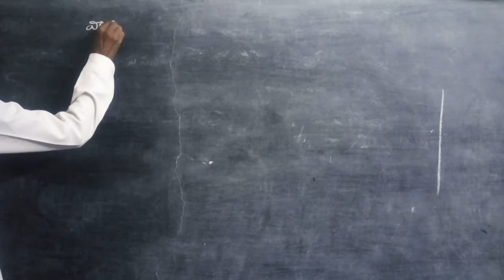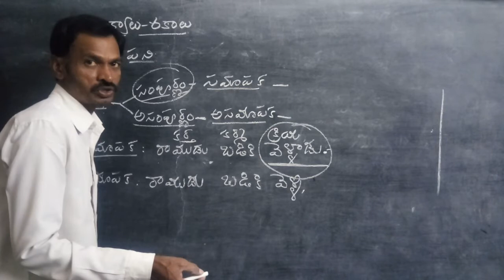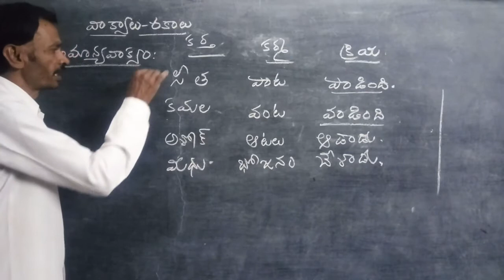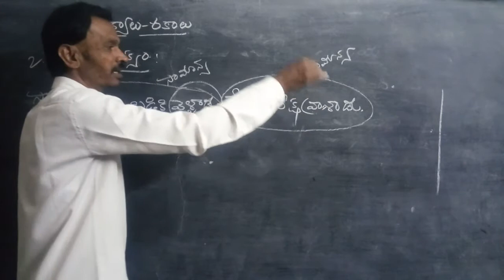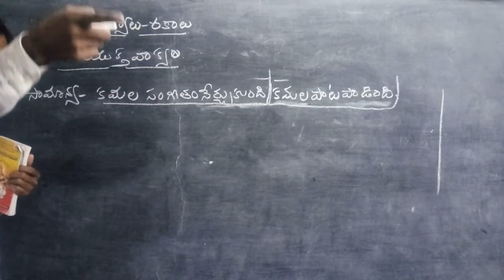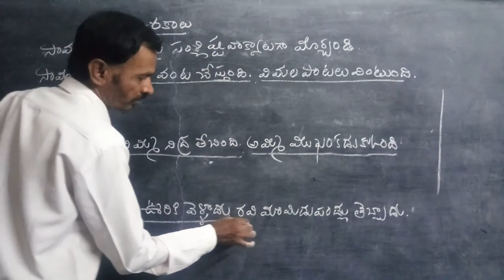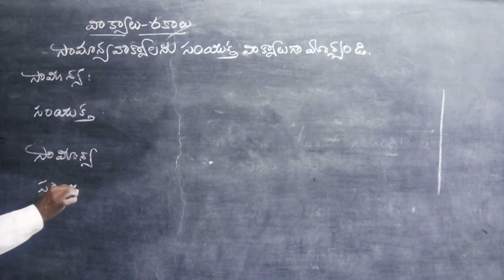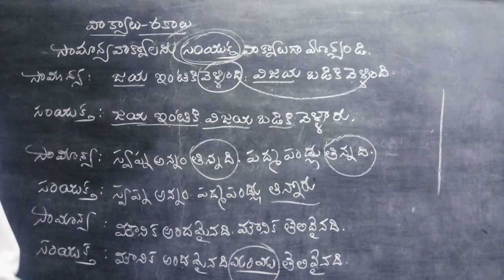తెలుగు: వాక్యాలు-రకాలు (6 to 10th class)